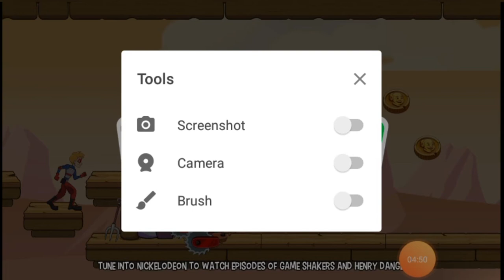Henry Danger Crime Warp (Episode 1....)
Playing and talking about henry danger game .

Also watch.

If you would like to play Henry Danger Crime Warp for free then